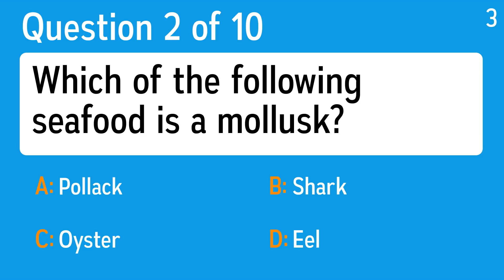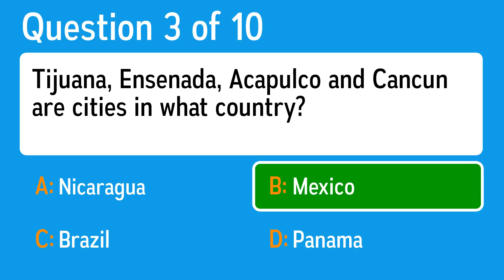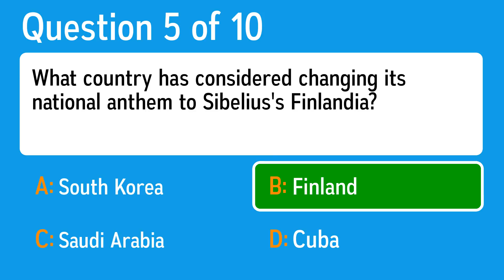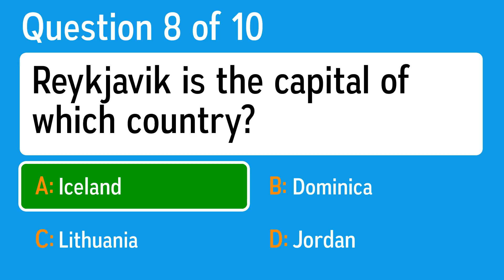General Knowledge Quiz - We bet you're one of them!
Question 1: The French Quarter is what US city's oldest neighborhood?
 Answer a: New Orleans'
 Answer b: Pensacola's
 Answer c: Las Vegas'
 Answer d: New York's

Question 2: Which of the following seafood is a mollusk?
 Answer a: Shark
 Answer b: Pollack
 Answer c: Eel
 Answer d: Oyster

Question 3: Tijuana, Ensenada, Acapulco and Cancun are cities in what country?
 Answer a: Mexico
 Answer b: Brazil
 Answer c: Nicaragua
 Answer d: Panama

Question 4: The climate of Iraq is considered what?
 Answer a: Tropical
 Answer b: Desert
 Answer c: Arctic
 Answer d: Subtropical

Question 5: What country has considered changing its national anthem to Sibelius's Finlandia?
 Answer a: Cuba
 Answer b: Finland
 Answer c: South Korea
 Answer d: Saudi Arabia

Question 6: What is another term for technical specifications?
 Answer a: Configuration
 Answer b: Service Pack
 Answer c: Crossplatform
 Answer d: Clock Speed

Question 7: Which of these European countries have not been at war since 1814?
 Answer a: Russia
 Answer b: Germany
 Answer c: Sweden
 Answer d: Austria

Question 8: Reykjavik is the capital of which country?
 Answer a: Dominica
 Answer b: Lithuania
 Answer c: Iceland
 Answer d: Jordan

Question 9: What is a more modern name for a shingler?
 Answer a: Bricklayer
 Answer b: Electrician
 Answer c: Roofer
 Answer d: Carpenter

Question 10: The coronation of Queen Elizabeth II took place in which building in London?
 Answer a: Buckingham Palace
 Answer b: Westminster Abbey
 Answer c: St Paul's Cathedral
 Answer d: Tower of London